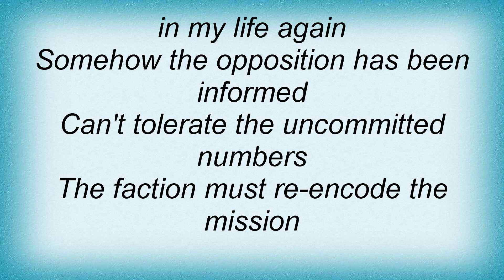Snapcase - Aperture Lyrics